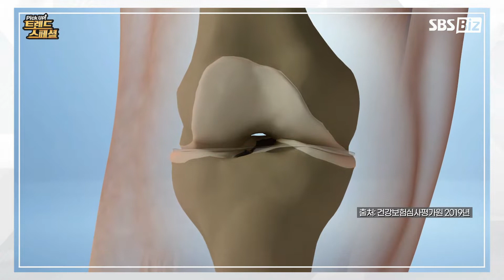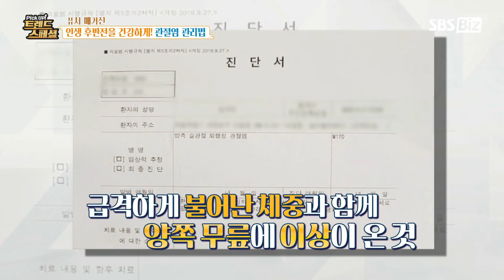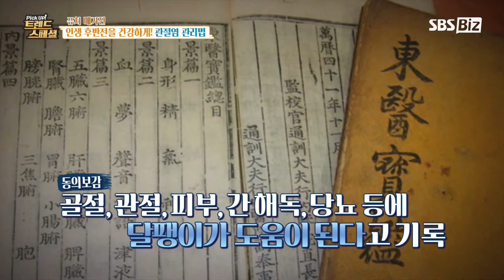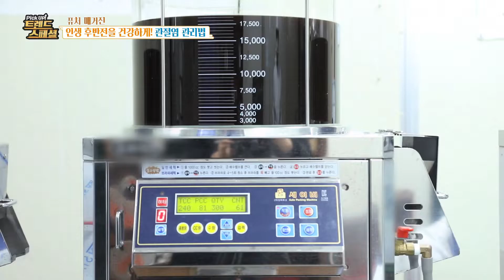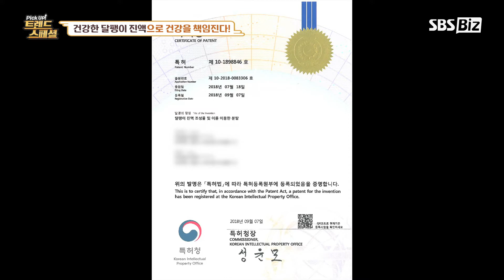SBS biz 픽업트렌드스페셜_달팽이건강식품_힘찬마루 대표 직접 출연 (220122)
힘찬마루가 김주희 아나운서가 진행하는,
SBS biz 픽업트렌드스페셜 생방송에 출연했습니다.
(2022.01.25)